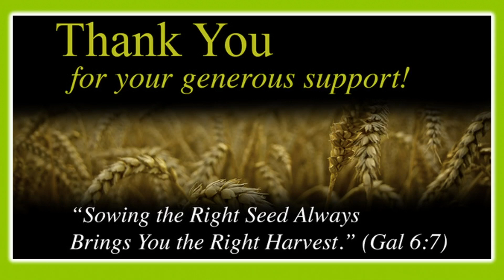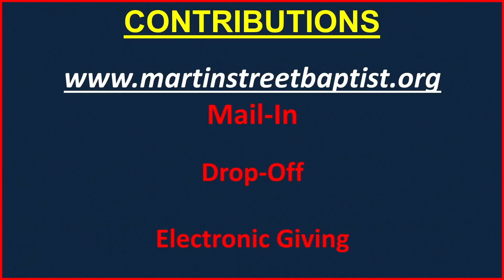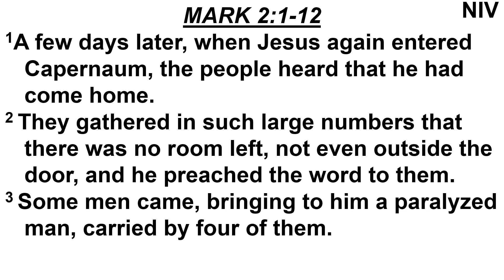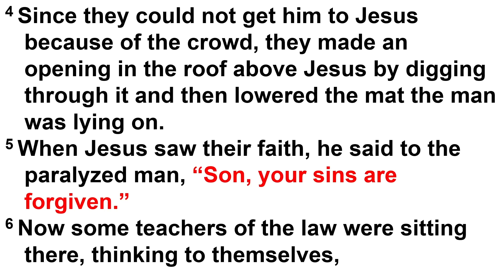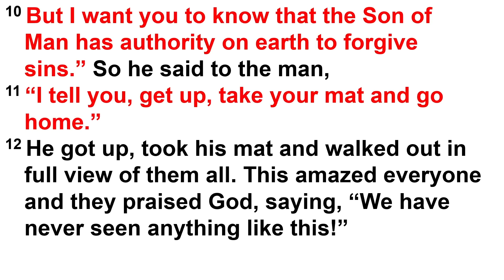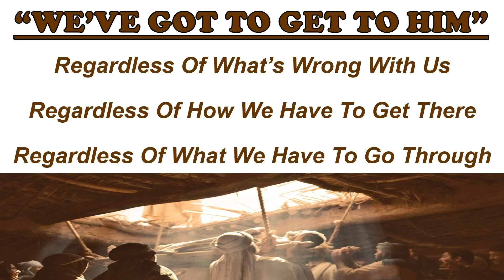July 21, 2024 Sunday morning Worship from Martin Street Baptist Church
July 21, 2024 Sunday morning Worship from Martin Street Baptist Church by Pastor Shawn J. Singleton, located in Raleigh, NC.